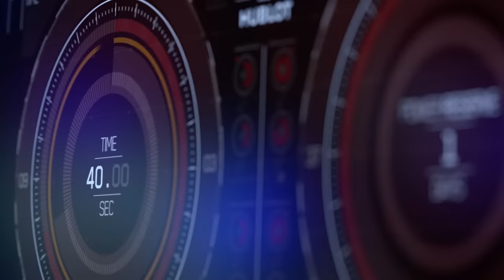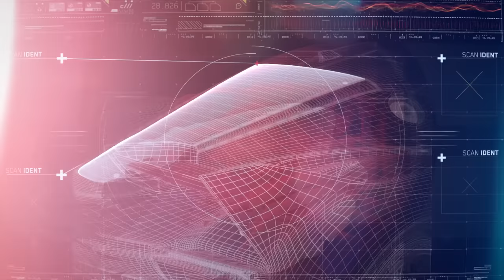Hublot MP-05 La Ferrari Sapphire Watch Official Video | aBlogtoWatch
Hublot MP-05 La Ferrari Sapphire Watch Official Video

Official promotional video by Hublot celebrating their relationship as the official high-end watchmaker of Ferrari and the limited edition of 20 pieces $575,000 Hublot MP-05 La Ferrari Sapphire crystal case watch.